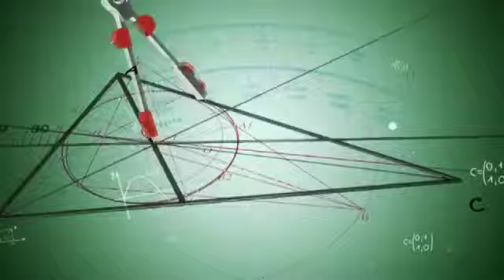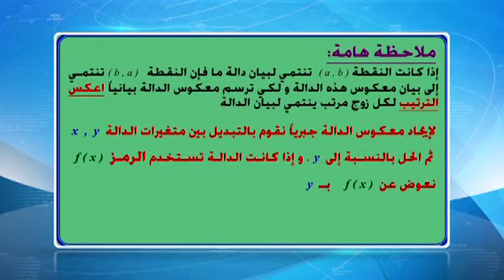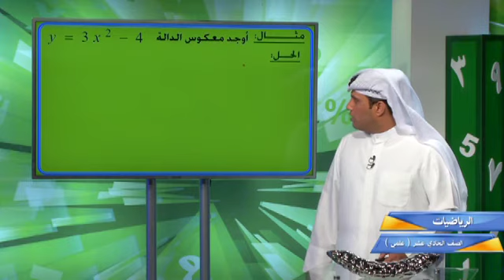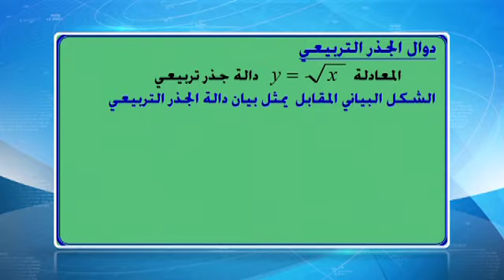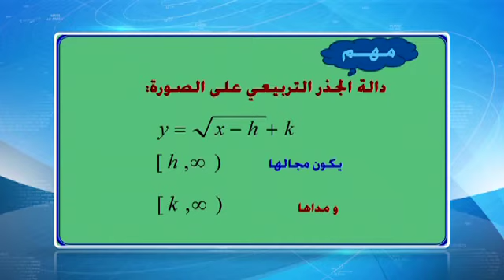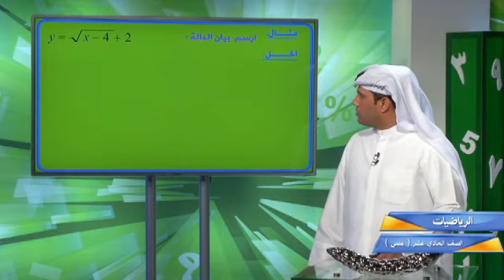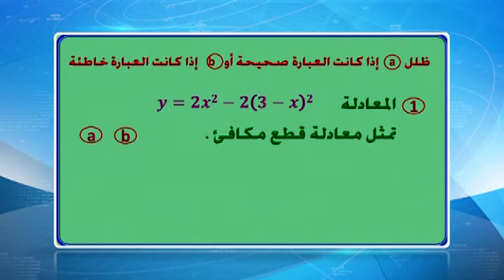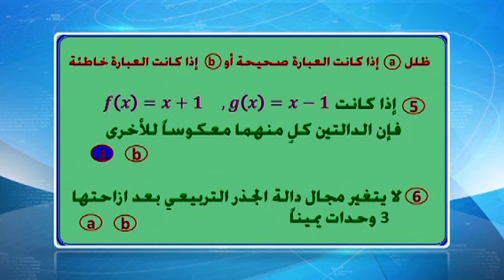قناة التربوية الكويتية || الصف الحادي عشر (علمي) - مادة الرياضيات - الحلقة السابعة